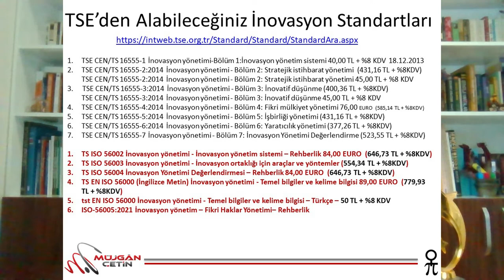İNOVASYON Yönetimi standartları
Bu videomda ISO 56000 İNOVASYON  YÖNETİMİ Standartları serileri neleri kapsar ? Sizlerle paylaşıyorum. iyi seyirler...
TELEGRAM grubumu takip etmek için @inovasyoniledegerkatanlar

Teşekkürler.